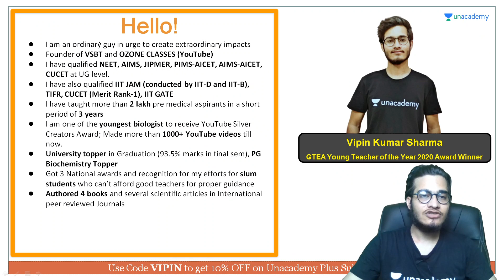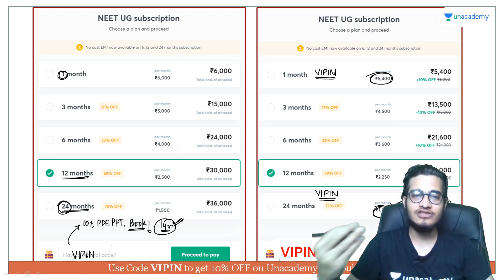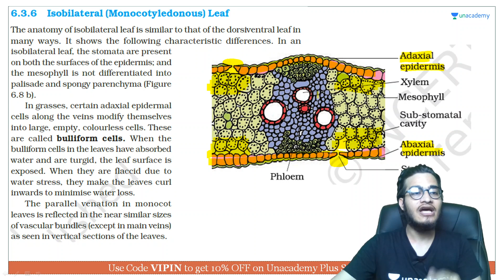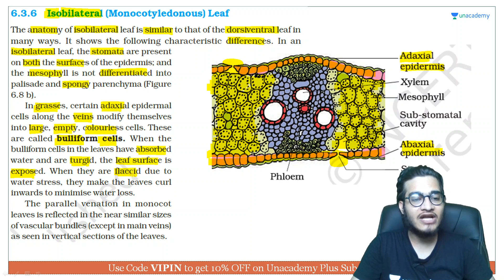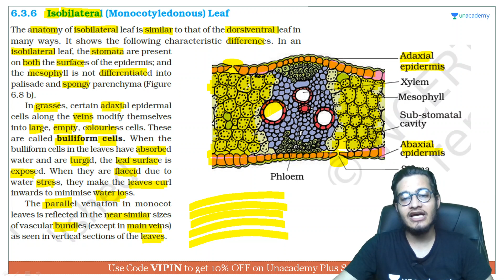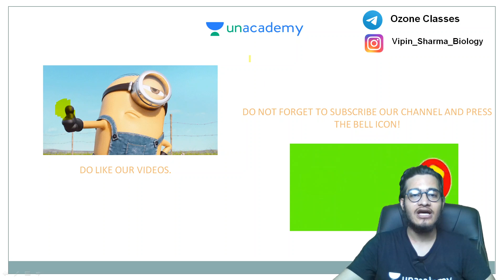Monocot Leaf | NEET Biology | NEET UG in 10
This bite-sized video covers the details of the Monocot Leaf in a nutshell. NEET UG aspirants should utilize these videos for a quick revision and concept clarity. These bite-sized videos are the best for people looking for concise information to crack the NEET UG with flying colors.

Unacademy Subscription Benefits:

1. Learn from your favorite teacher
2. Dedicated DOUBT sessions
3. One Subscription, Unlimited Access
4. Real-time interaction with Teachers
5. You can ask doubts in a live class
6. Limited students
7. Download the videos & watch offline